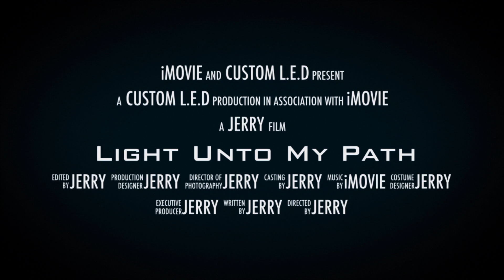Light the way